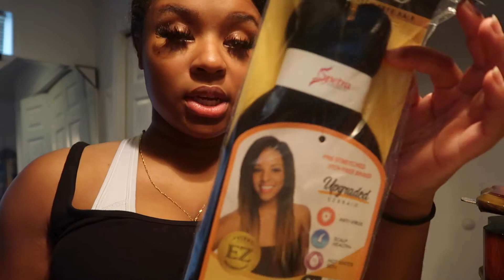PREPARE WITH ME FOR VACATION! STITCH BRAIDS, NAILS, LASHES + PACK WITH ME!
Travel vlog coming next!

More vlogs, try on hauls and other videos coming!
Lemme know in the comments what else you want to see on my channel !! 😊

Beauty Maintenance
Prepare with me for vacation
Hair vlog
Nail vlog